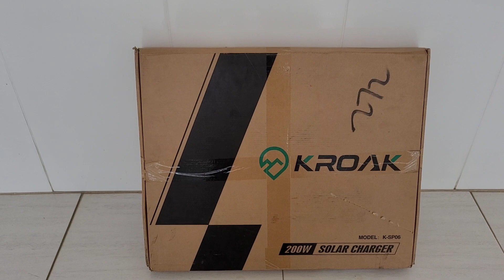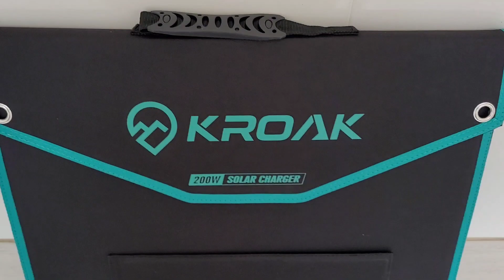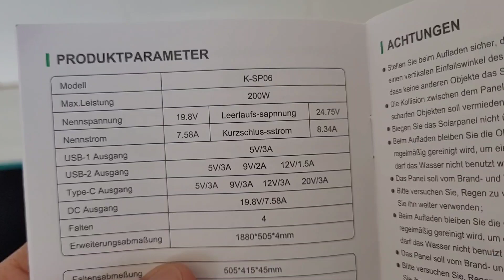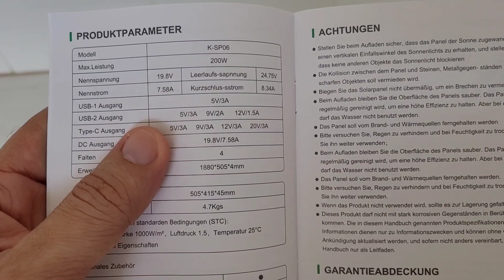Placa Solar Portátil KROAK SP-06 200W - 1.8 Metros Aberta ! Energia Solar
Placa Solar KROAK SP-06 200W 19.8V Shingled Solar Panel

Qualquer valor ajuda. *Todo bem que você faz, a vida retribui*.
Muito Obrigado!!! 🙏
Para que possamos oferecer gratuitamente conteúdos de qualidade para você,
Não vendemos aulas ou cursos, oferecemos o nosso melhor gratuitamente!

INVERSOR HÍBRIDO: PowMr 3KVA/2400W Hybr1d Solar Inversor

Placa Solar MonoCristalina
Placa Solar IMars SP-B21 21w
Placa Solar IMars SP-B135 135 W
Mensela 2200w a 7000w
Chave ATS
MPPT POWMR 60A
MPPT XTRA 40A
MPPT LCD 20A 30A 40A
Relé DIGITAL WIFI
Placa Solar Mono 135w
DISJUNTOR DC 60-300A
DPS SOLAR
ALICATE AMPERIME DC
Wattímetro DC 100A
Wattímetro AC 8 em 1
Porta Fusível MC$ solar
Wattímetro PZEM-008 AC50-300V